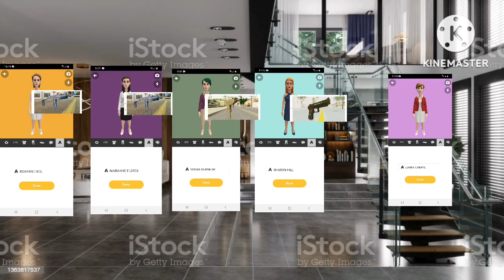GTA LCS BUSTED 3 PLOTAGON GIRLS VOICE EDITION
CAST
LAURA CHERYL AS TONI CIPRIANI
SHARON HILL AS COP
SUSAN KENNETH AS SWAT
MARIANNE FLORES AS FBI
ROXANNE NEIL AS ARMY
GTA LCS